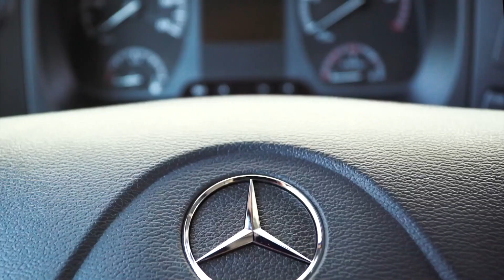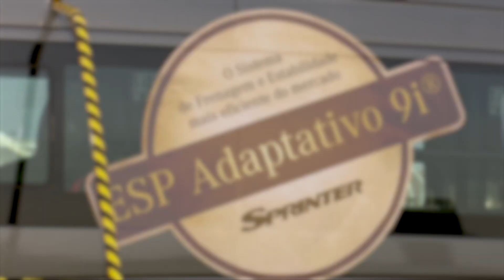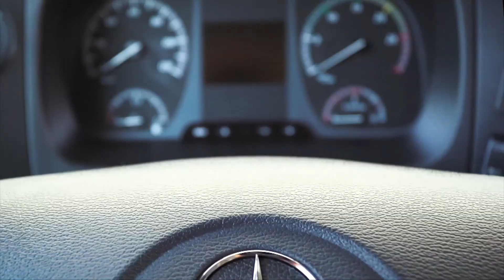Mercedes Benz na FENATRAN 2017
Confira os principais lançamentos em caminhões e serviços apresentados pelas montadoras, durante os cinco dias de feira! (matéria gravada em outubro 2017 - São Paulo Expo)